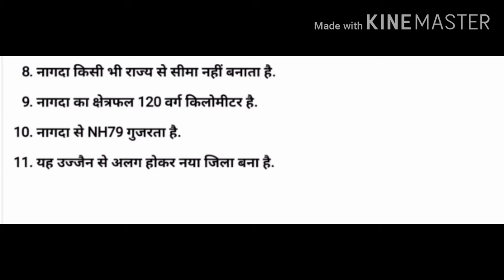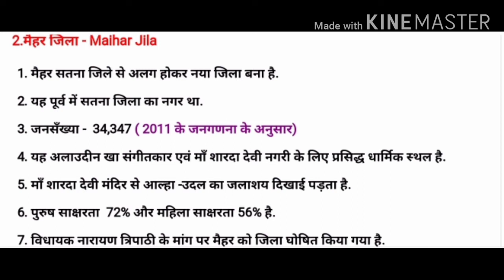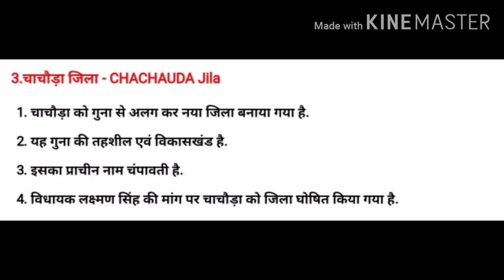MP Gk, मध्य प्रदेश के 3 नए जिले /नागदा ,मेहर, चाचौड़ा,Vinod Yadav sir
my YouTube channel is Vinod classes on YouTube

aapko is video mein MP ke 3 naye jilon ke bare mein Jankari prapt hogi
Vinod classes by Vinod Yadav sir
  Vinod classes my YouTube channel